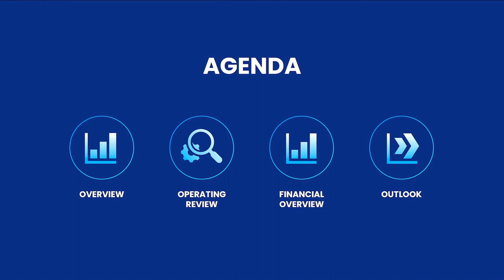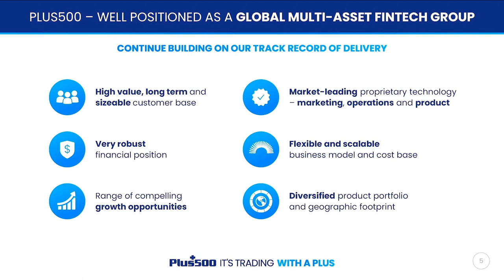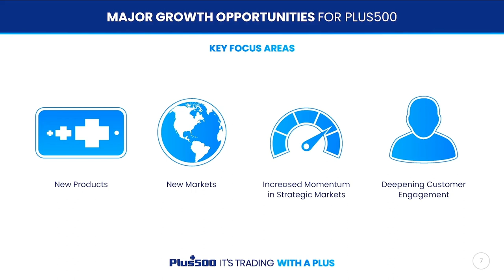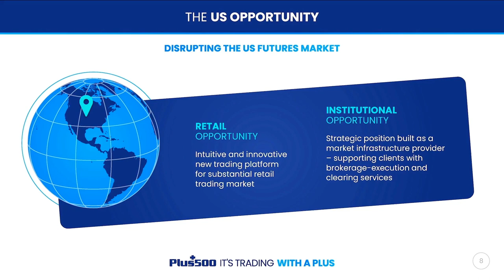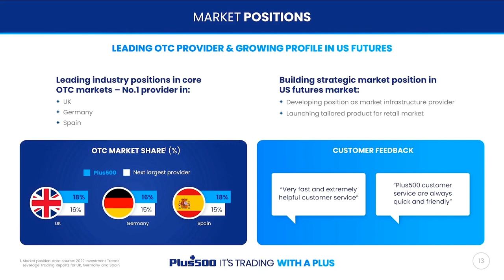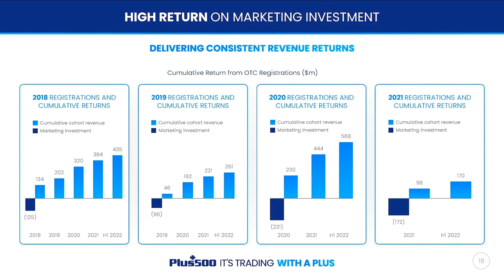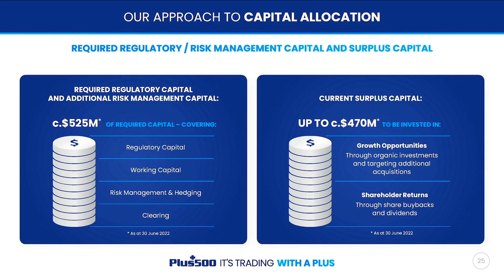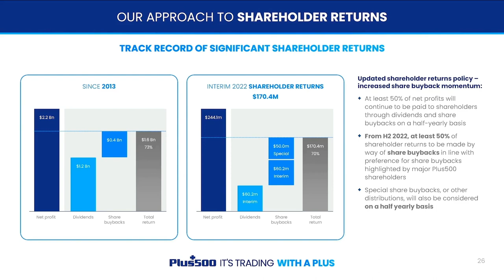PLUS500 LTD - Interim Results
To be informed of all PLUS500 LTD's upcoming presentations, register at InvestorMeetCompany